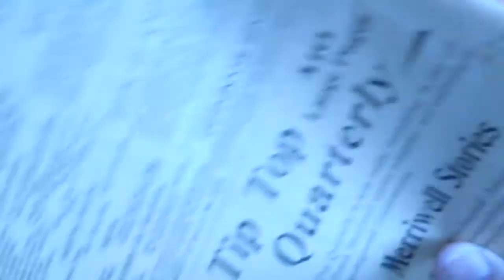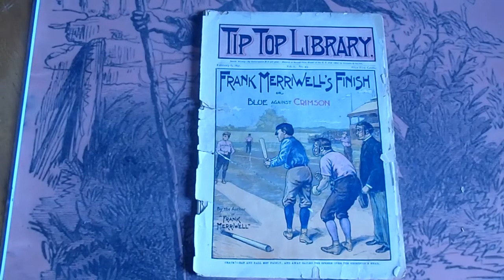TIP TOP LIBRARY #43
Any questions or further want lists please call the number or email the address above. These will be listed on eBay at DIMENOVELHUNTER